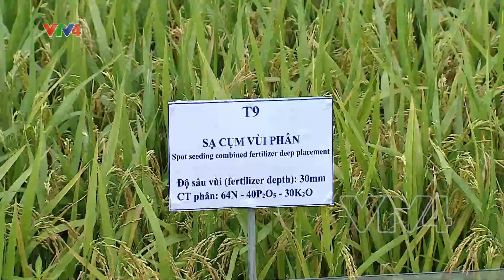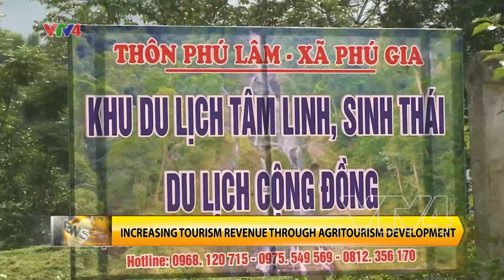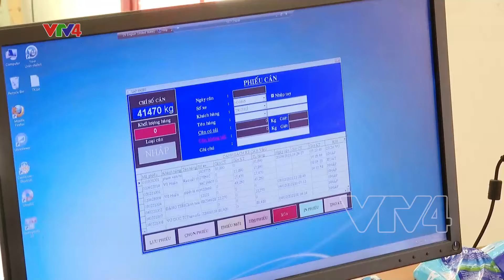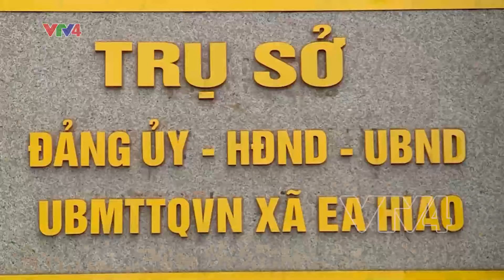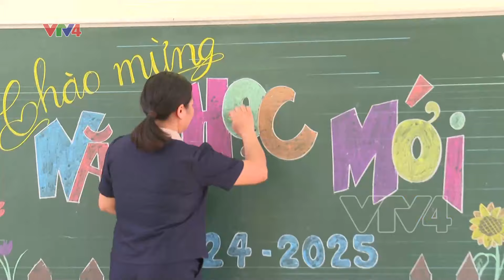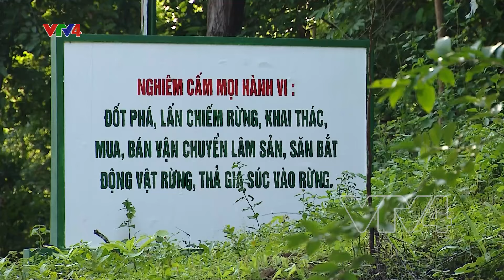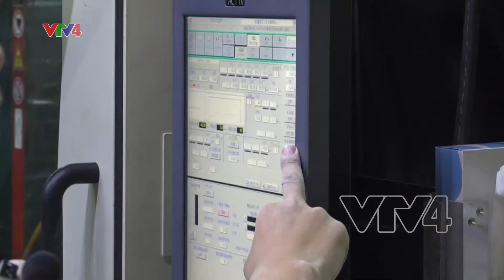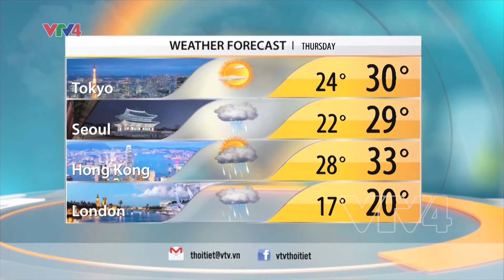VTV News 15h - 04/09/2024| VTV4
_PARTY GENERAL SECRETARY, STATE PRESIDENT TO LAM
HONORS EXEMPLARY FIGURES
-PREPARATIONS IN FULL SWING ACROSS VIETNAM FOR NEW SCHOOL YEAR
-CHINA, AFRICA EYE ELEVATED TIES AT FOCAC SUMMIT